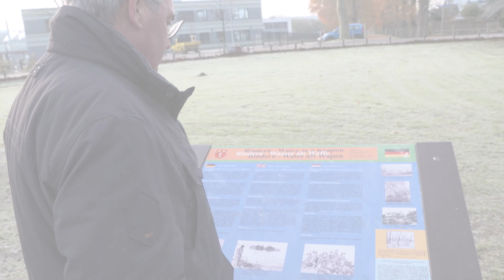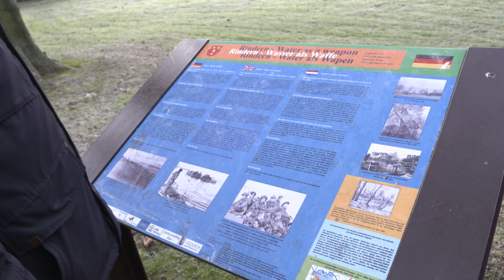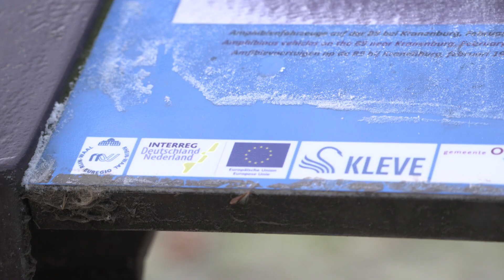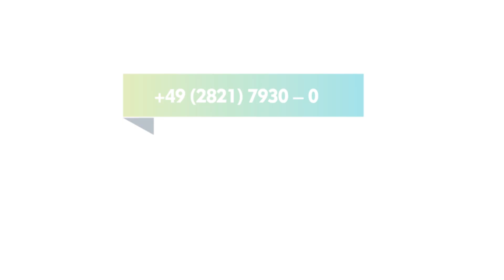Euregio people to people Deutsch